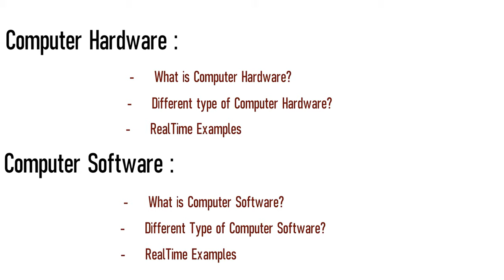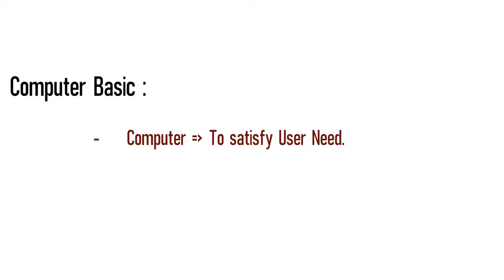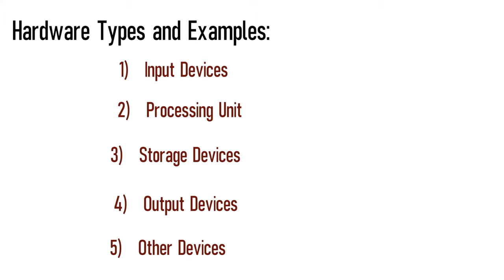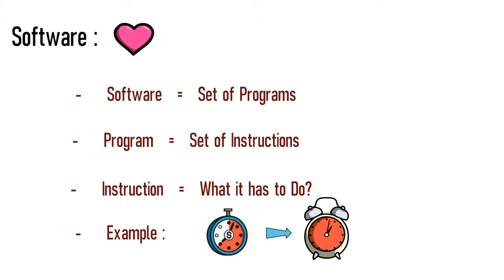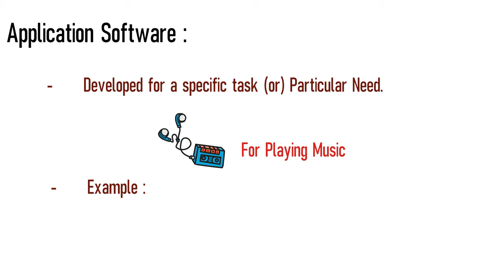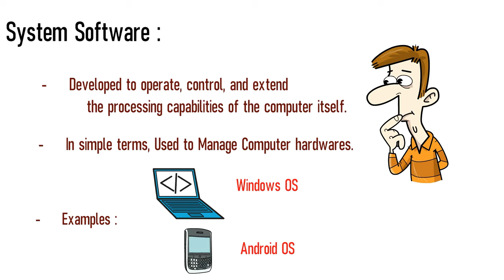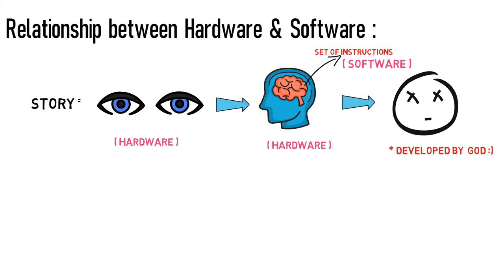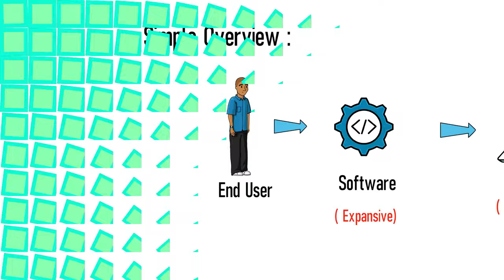Computer Hardware and Software basic in Tamil | Part 6 | Learn the Concept Easily and quickly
Basic Computer Course in Tamil - Part 6 - Basic Computer Hardware and Software in Tamil

Here, We are going to learn about Basic hardware and software with Examples.
In this video we are going to learn about the following topics
What are the types in hardware?
Whar are the examples of hardwares?
What is Software?
What are the types in software?
Whar are the examples of software?
Relationship between hardware and software?

Our main goal is to understand the concepts with real time examples.